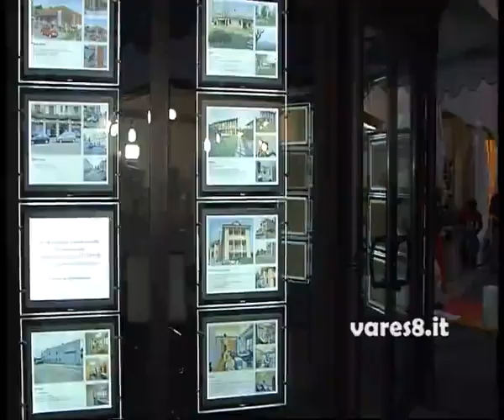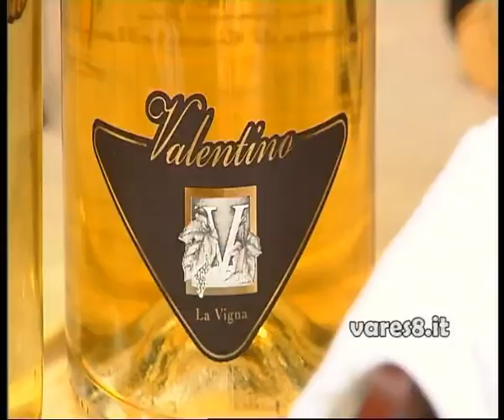Natale a Varese 2013